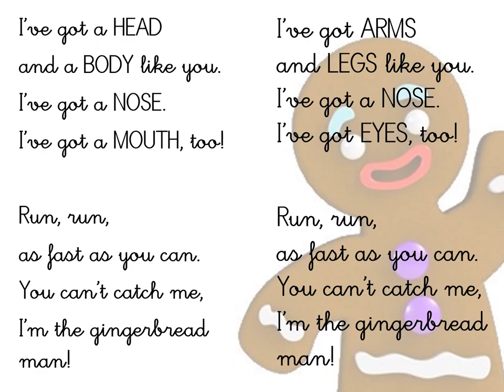I'VE GOT A HEAD - NEW TIGER 1